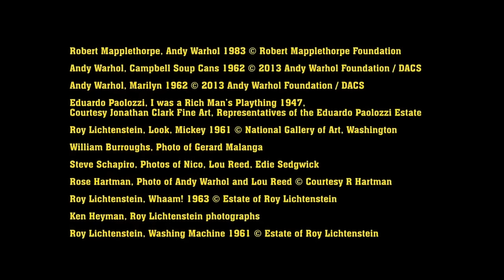Pop art Nedir? (Tate Modern Müzesi / Global Modernizm)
What is Pop art?